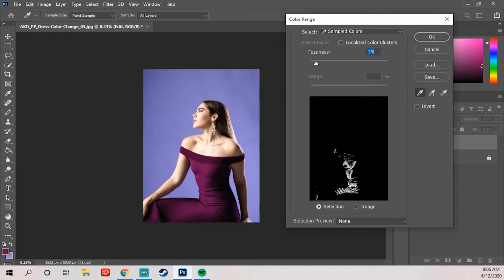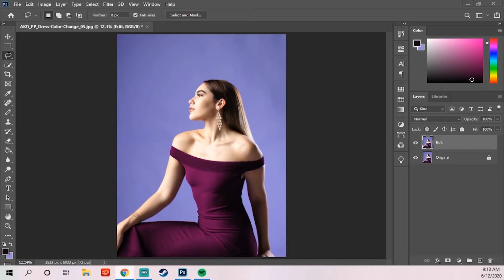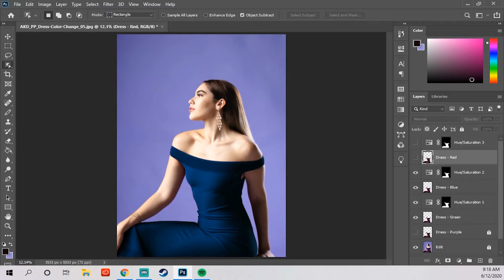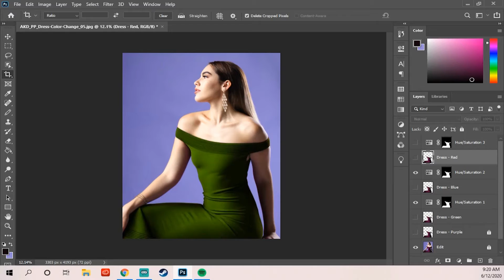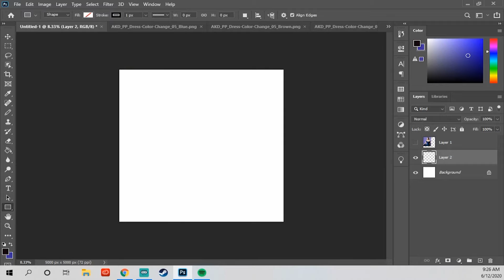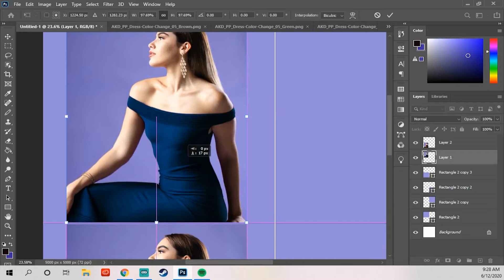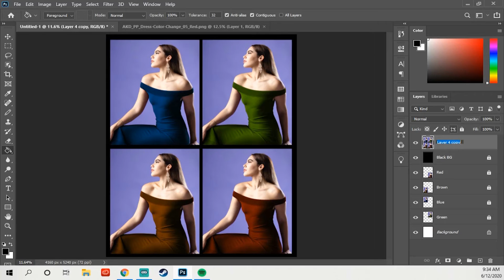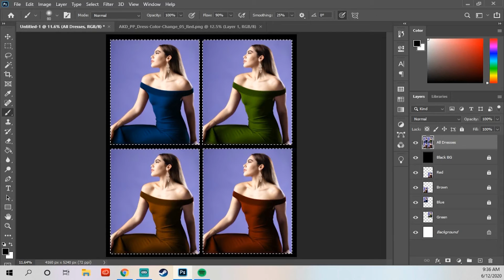Dress Color Change // Alias Merge